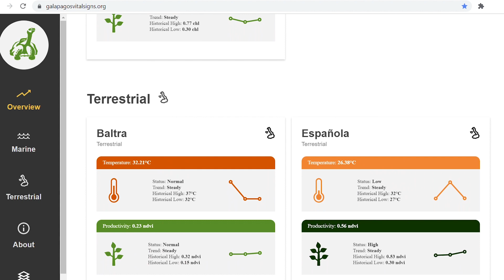Impact: 2020-21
With your help, we have been able to achieve many incredible conservation milestones for Galápagos, and paved the way for a more protected and sustainable Archipelago. Despite the challenges that we have all faced in the past two years, we have come through stronger and more energized than ever before. To the entire Galápagos Conservancy community, we say thank you.

Additional footage provided by Lindblad Expeditions-National Geographic.

ℹ️ Learn more about Galapagos Conservancy